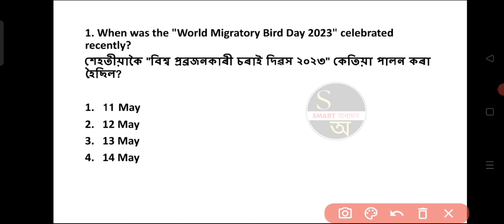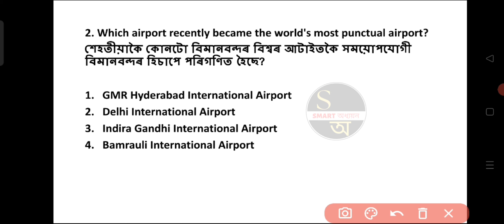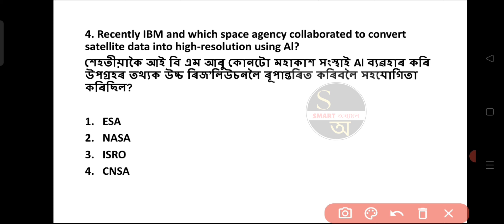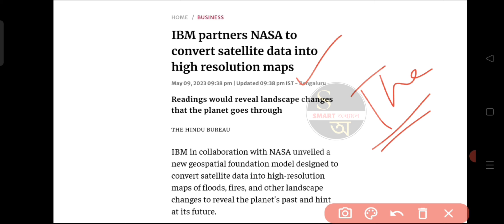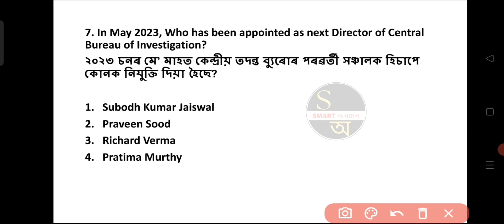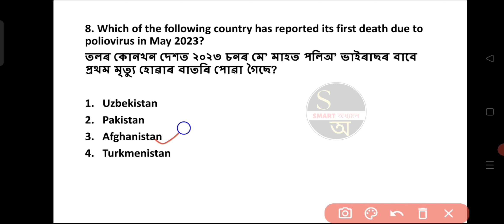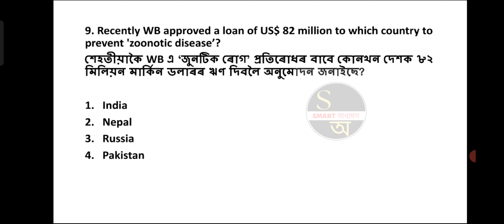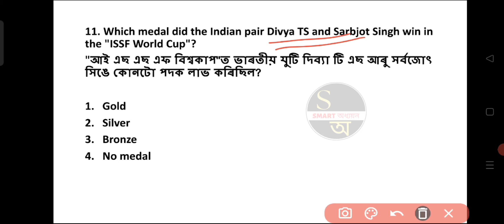16 May 2023 Top Current Affairs in Assamese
16 May 2023 Top Current Affairs in Assamese| Current Affairs in Assamese